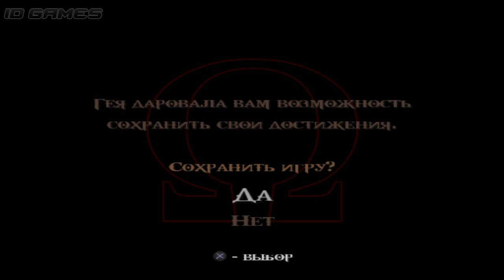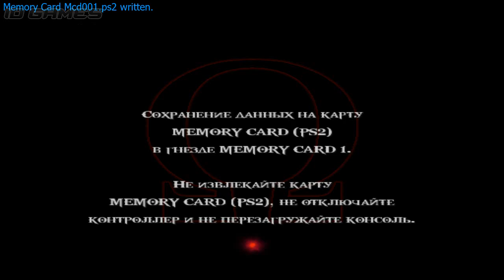God of War II 2007 PCSX2 RUS (Русская Озвучка) Прохождение без комментариев - Часть 4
Там Кратос встречает и наносит поражение нескольким противникам, некоторые из которых также ищут Сестер Судьбы, включая короля варваров